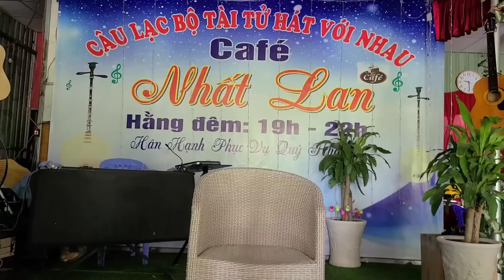NỮ TẠP VỤ U55 XINH ĐẸP BỊ CÚ SỐC, TUYỂN CHỒNG CÓ ĐẠO ĐỨC NHANH CHÂN CÁC ANH ƠI #025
Cảm ơn các bạn đã dành thời gian quý báu để xem video, chúc các bạn nhiều sức khỏe niềm vui và thành công trong cuộc sống. 😘😘😘
Kênh chia sẻ giá trị chân thật của cuộc sống
Mọi sự góp ý Minh Bụi xin tiếp thu
Cảm ơn quí vị và các bạn đã luôn ủng hộ và đồng hành